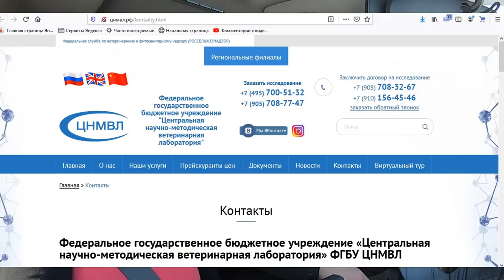Про анализы, про Маркорм, про Пурину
Съездили в районную ветеринарную лабораторию, узнали стоимость анализов на корм и при падеже птицы. Ответим на вопросы про Маркорм и Пурину